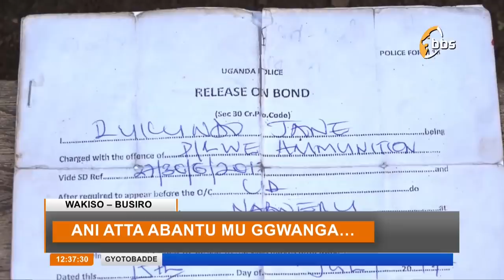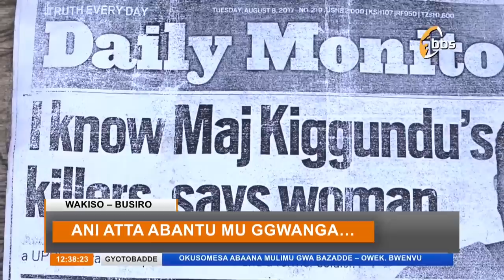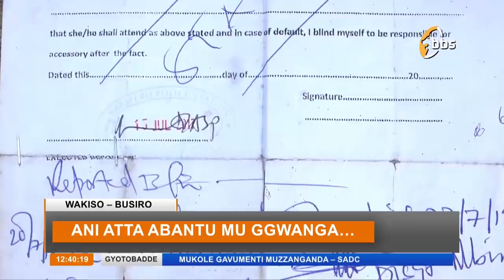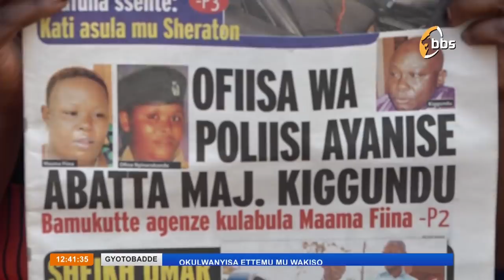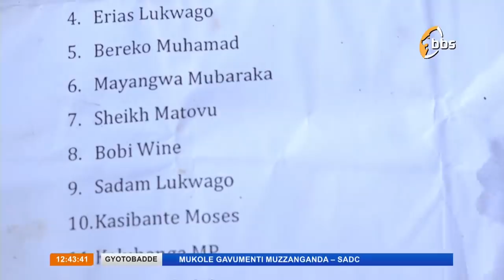Ebitiisa bizuuse ku kutibwa kwa Maj Kiggundu n'ekisibye Obutemu mu ggwanga